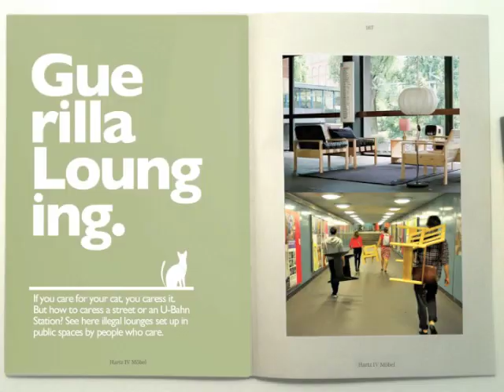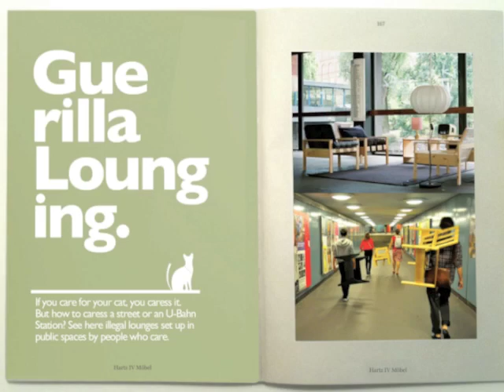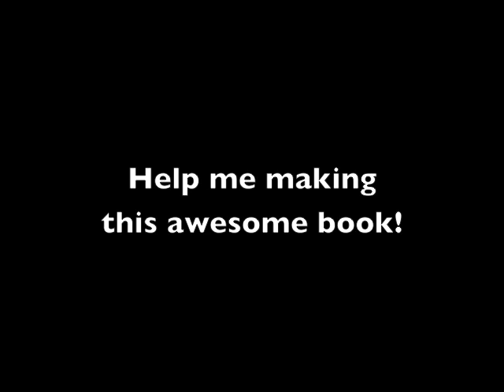Hartz IV Möbel Buch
Alle Baupläne der so genannten Hartz IV Möbel in einem Buch - jetzt vorbestellen